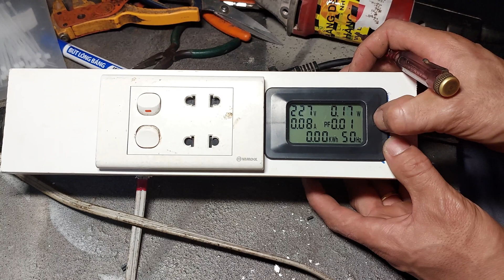Ổ cắm điện đa năng có lắp đồng hồ đo công suất điện | Ngọc Quang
Video Điện máy ngọc quang hướng dẫn các bạn làm 1 chiếc ổ cắm điện đa năng có lắp đồng hồi đo công suất điện. Cách đấu lắm những chiếc ô cắm điện đa năng này cũng rất đơn giản, nó có thể đo được công suất thiết bị điện nhờ vào đồng hồ đo công suất

Địa chỉ văn phòng: Số 98C - Đường số 20 - Phường 5 - Q.Gò Vấp Link tiktok